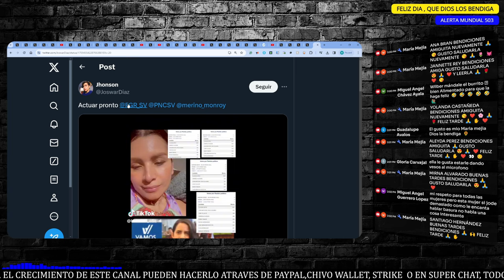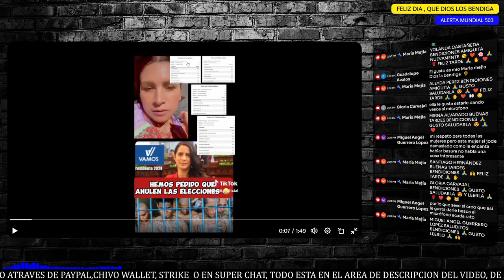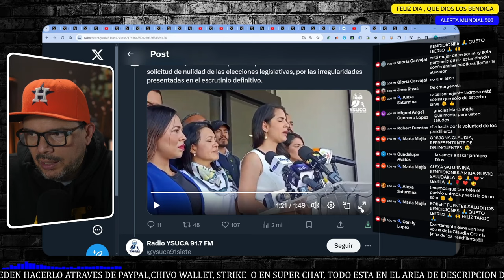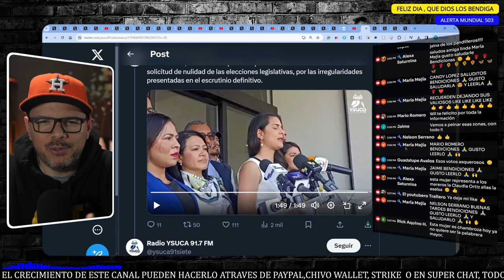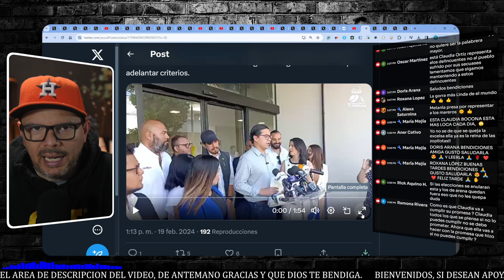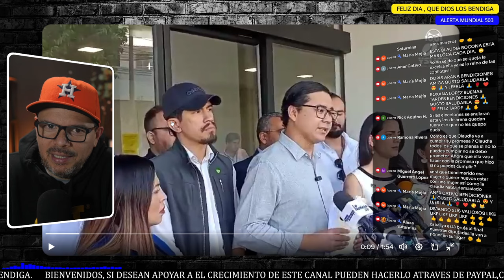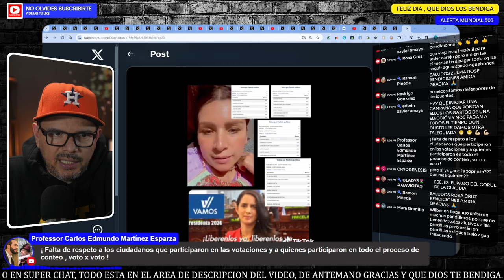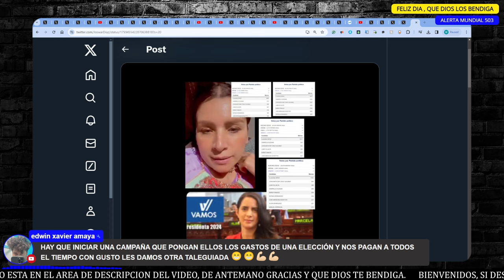ALERTA URGENTE, ESTO ES REALMENTE ALARMANTE Y PERTURBADOR, COMO LOGRO CLAUDIA ORTIZ SUS VOTOS.